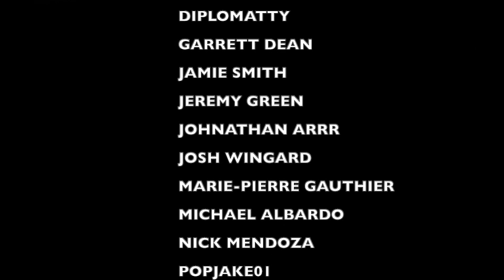MY FIRST TIME HEARING - LIL PEEP x LIL TRACY "Dying Out West" a PUNK ROCK DAD Reaction